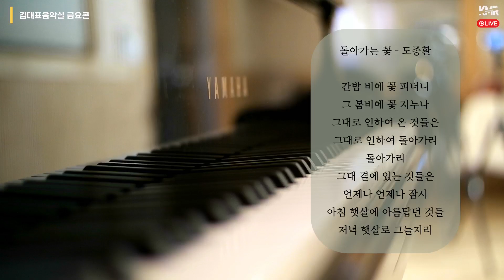돌아가는 꽃 (도종환 시, 임태규 곡)ㅣ소프라노 최나은 X 피아노 황준성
[돌아가는 꽃]
간밤 비에 꽃 피더니
그 봄비에 꽃 지누나
그대로 인하여 온 것들은
그대로 인하여 돌아가리 돌아가리

그대 곁에 있는 것들은
언제나 언제나 잠시
아침 햇살에 아름다운 것들
저녁 햇살로 그늘지리

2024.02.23 김대표음악실 라이브
소프라노 최나은
피아노 황준성

Sop.최나은
서울대학교 음악대학 성악과 졸업
Project.A 주관 Stop Asian Hate 영화 출연(녹음 및 영상 제작)
현대차 정몽구 예술(성악)분야 8인 선정
2019 윤이상 동요제 오케스트라 협연거제시 소년 소녀 합창단 '우리 동요 100 년의 역사' 게스트 출연
부천시 여성 기업인 취임 음악회 협연
부천시 여성 기업인 음악과 장학생 선정

Pf.황준성
경기예술고등학교 졸업 및 국회의원 표창 수상
건국대학교 음악교육과 수석졸업 및 동문회상 수상
'14th Wien International talentwettbewerb fur kinder und jugendliche' 1위 및 특별상  'Beste interpretation eines stückes der Wiener Klassik' 수상
Estonia Tarlin Academy of music International Audition 3위
ICA International Piano Festival(Hanoi) 연주 및 diplom

➡️ 촬영,음향 및 방송송출 : PD.노휘
➡️ 장소 : 윤아트 스튜디오(서초구 효령로181)